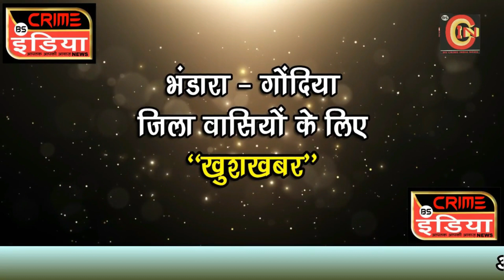बच्चों का टीकाकरण करने की पहल करे !!